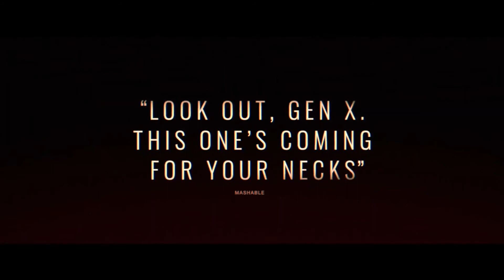Пропавшие в ночи. Фильм 2022 Трейлер(рус озвучка)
Когда Кэт и ее парень прибывают в отдаленный домик в парке секвой, они обнаруживают, что таинственная молодая пара уже заняла его. Когда на следующий день ее парень исчезает вместе с молодой женщиной, Кэт становится одержимой поиском объяснения.
Премьера (США): 15 июля 2022